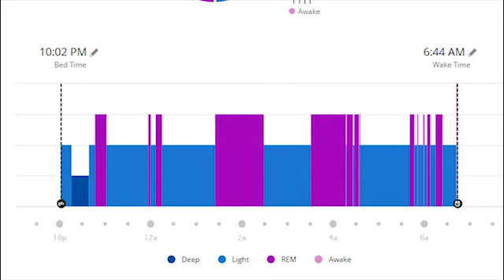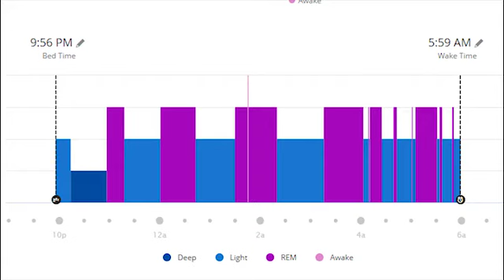مواردی در مورد خواب